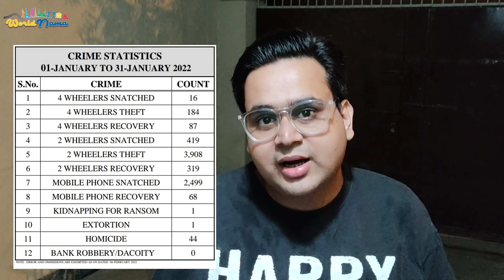Karachi Street Crimes on Peak !!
Very sad about our city Karachi because street crimes situation increasing day by day.
May Allah have mercy on all of us🙏

-WorldNama